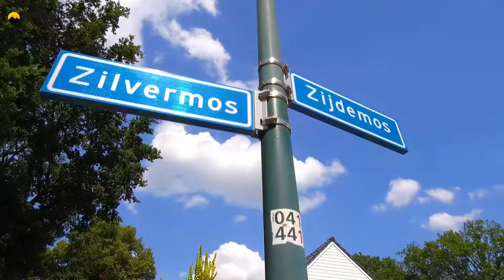Zonnenberg Zijdemos 8, Veenendaal 1080p